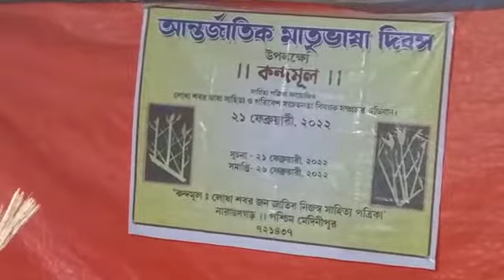আন্তর্জাতিক মাতৃভাষা দিবসে কন্দমূল